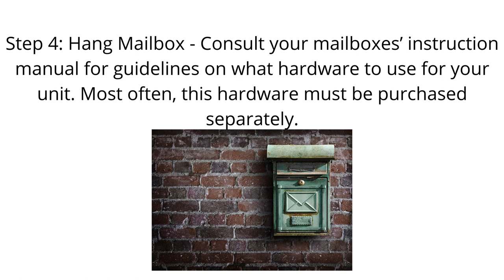How To Install A Wall Mount Mailbox | Read Our Blog For More Details!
How Do People Install A Wall Mount Mailbox?  For more details, read our blog post.

We will discuss:

Reviews
Pricing
Pros and cons
Details